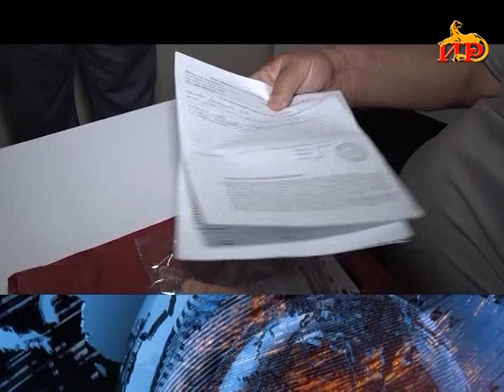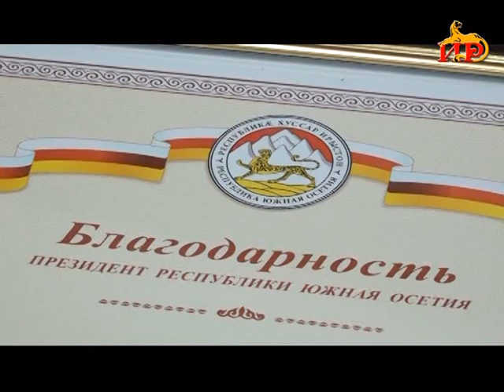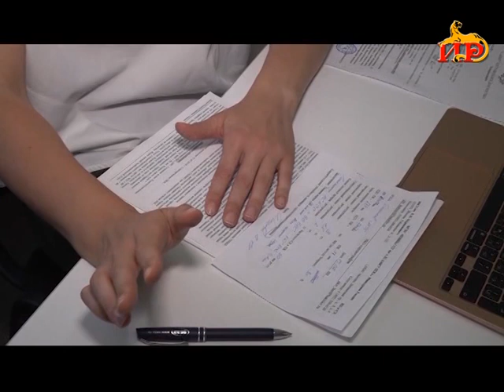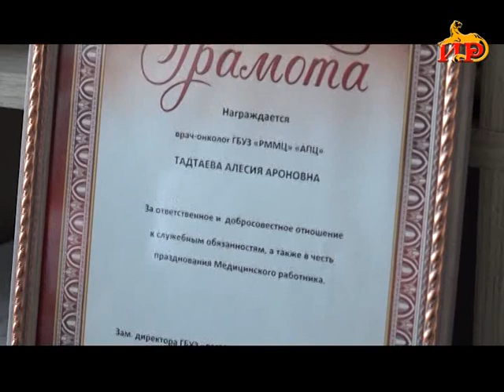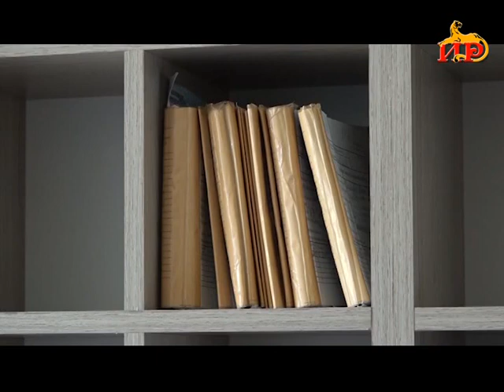Информационный выпуск «Сегодня». 23.07.2024.